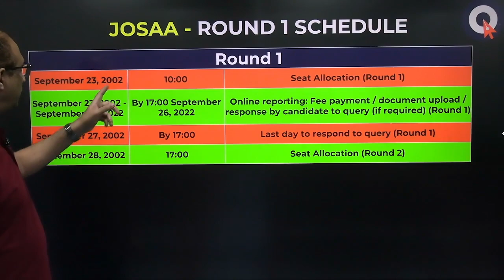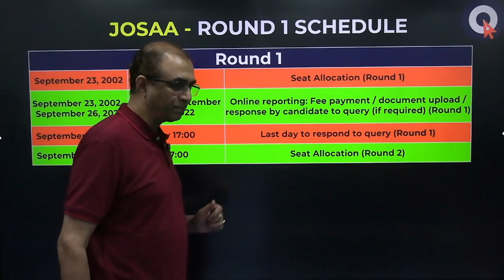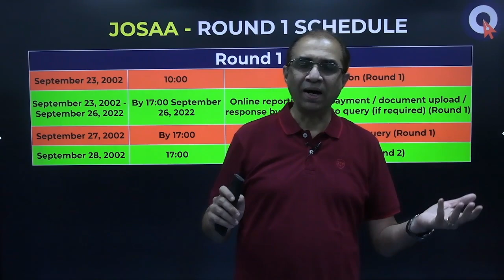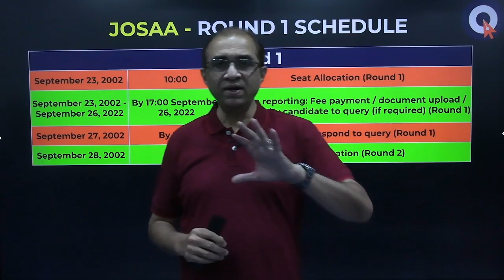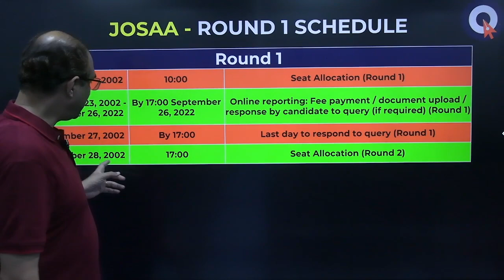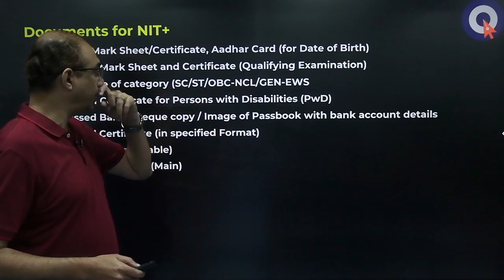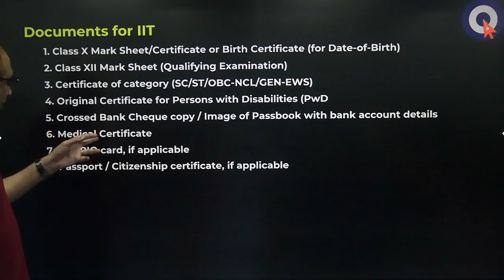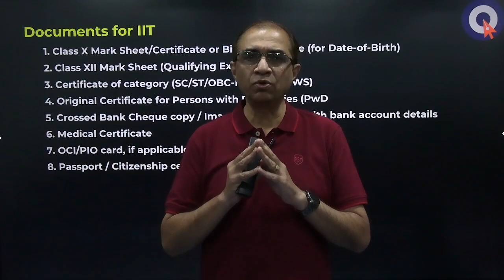JOSAA సీట్ అలాట్మెంట్ తరువాత ఏంచెయ్యాలి ? || SANJEEVI myClassroom, Visakhapatnam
JOSAA సీట్ అలాట్మెంట్  తరువాత ఏంచెయ్యాలి ?  Seat acceptance procedure, documents/certificates upload, acceptance fees, freeze, float, slide options. Round 1 schedule of JOSAA counselling 2022. Replying to queries.
Documents required for NIT+ system : 1. Class X Mark Sheet/Certificate, Aadhar Card (for Date of Birth)
2. Class XII Mark Sheet and Certificate (Qualifying Examination)
3. Certificate of category (SC/ST/OBC-NCL/GEN-EWS
4. Original Certificate for Persons with Disabilities (PwD)
5. Crossed Bank Cheque copy / Image of Passbook with bank account details
6. Medical Certificate (in specified Format)
7. Passport (if applicable)
8. Admit card of JEE (Main)
For IITs it the same till point 7 + PIO, OCI card (if applicable).